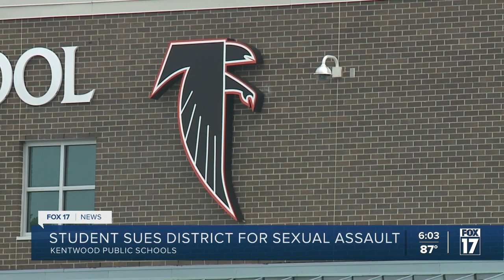Attorneys: Former Kentwood high schooler seeks damages after being raped by staff member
A lawsuit filed against Kentwood Public Schools (KPS) this week alleges the district violated a former student’s civil rights after she reported an employee sexually assaulted her and officials did not take action to stop it.